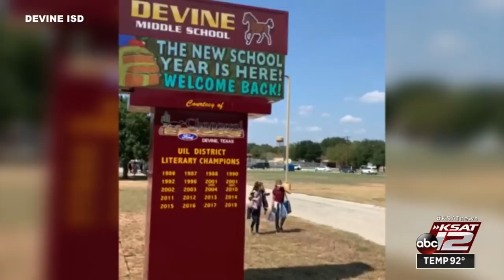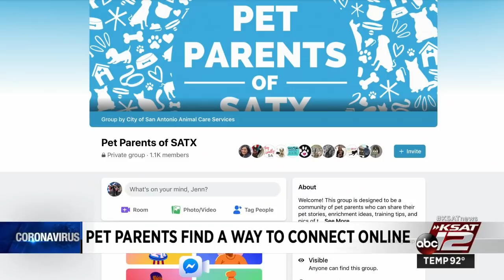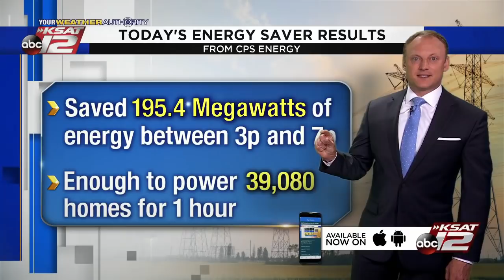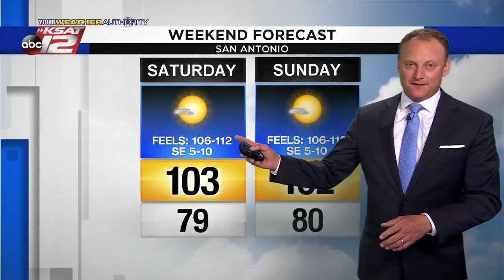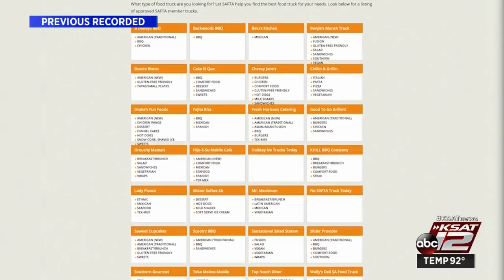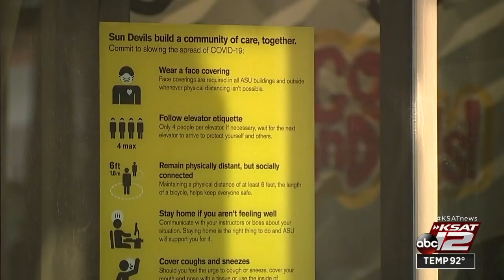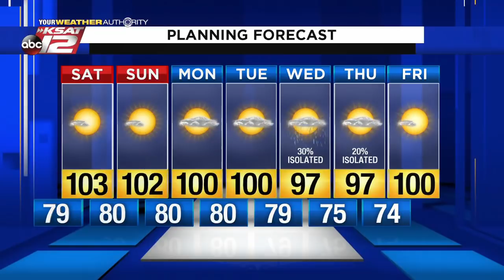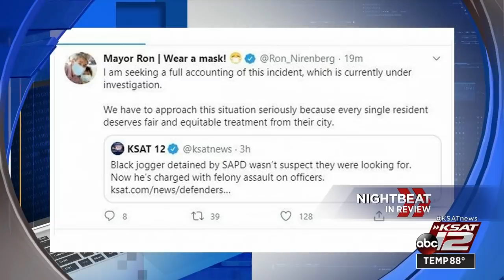KSAT 12 News Nightbeat : Aug 28, 2020